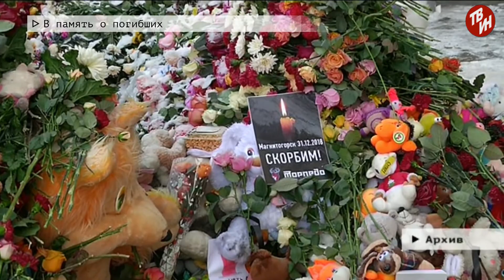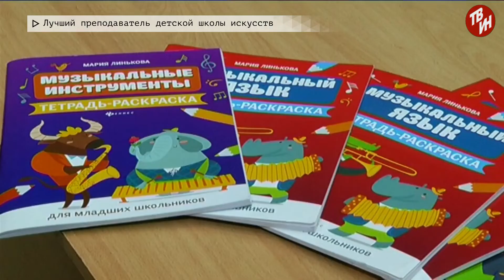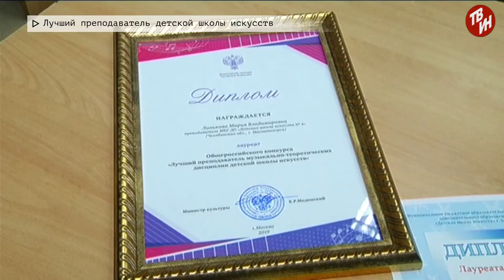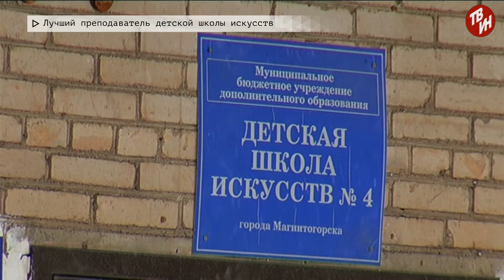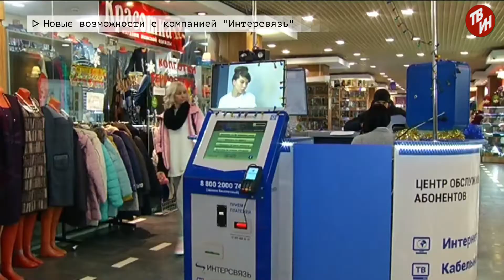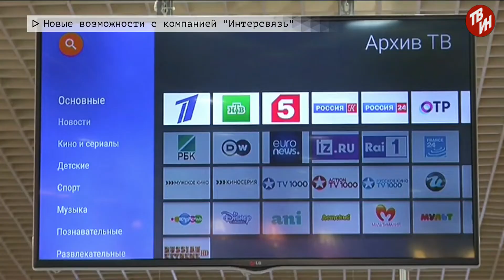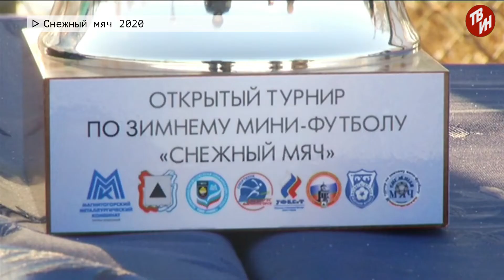Время местное Эфир: 23-12-2019